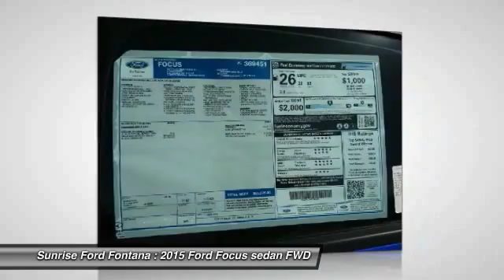2015 Ford Focus Fontana, Chino, Norco, Moreno Valley, San Bernardino, CA FF4212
2015 Ford Focus 5DR HB ST

16005 VALLEY BLVD.

SUNRISE FORD FONTANA: PROUDLY SERVING FONTANA, CHINO, NORCO, MORENO VALLEY, SAN BERNARDINO, AND SURROUNDING SOUTHERN CALIFORNIA LOCATIONS. THIS BLUE 2015 Ford FOCUS IS EQUIPPED WITH A ENGINE: 2.0L GTDI ECOBOOST , MANUAL TRANSMISSION, AND RECEIVES AN ESTIMATED 23 City/32 Hwy MPG. FONTANA, CA 92335. FONTANA, CA  CHINO, CA  NORCO, CA  MORENO VALLEY, CA  SAN BERNARDINO, CA 2015 Ford FOCUS 5DR HB ST Stock #: FF4212 | VIN: 1FADP3L94FL369451 | 2015 Ford Focus 5dr HB ST Sunrise Ford Fontana